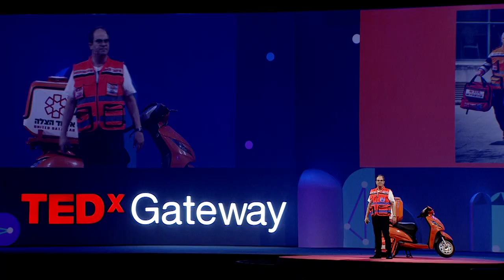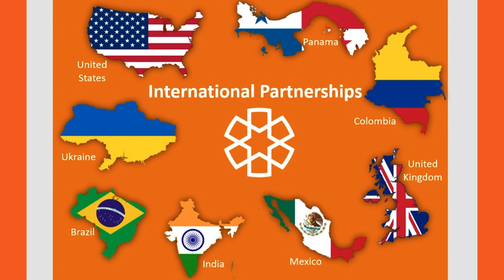Saving Millions By Creating A Flashmob Of Lifesavers | Eli Beer | TEDxGateway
In this talk, Eli Beer discusses how you can create such a system in your own city and encourages everyone to become part of a lifesaving flashmob of people and put into practice the human desire to do good and help others. Based on an idea from his childhood, Eli revolutionised the field of emergency medicine in Israel and created an organisation that now boasts 6,000 volunteer responders who treat all people in Israel for free. With a response time of fewer than 3 minutes on average and in many places less than 90 seconds, they are responsible for saving thousands of lives. Eli Beer is the father of five children, a social entrepreneur and president and founder of United Hatzalah of Israel, an independent, non-profit, fully volunteer EMS organisation that provides fast and free emergency first response throughout Israel.

United Hatzalah's model of using community-based lifesavers has been implemented in 21 countries and has resulted in hundreds of thousands of lives being saved. This talk was given at a TEDx event using the TED conference format but independently organized by a local community.